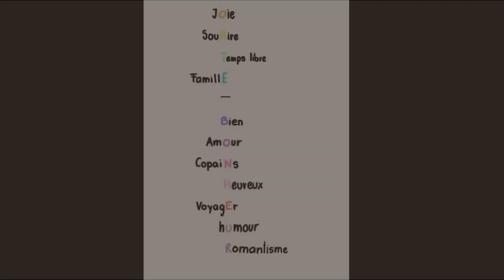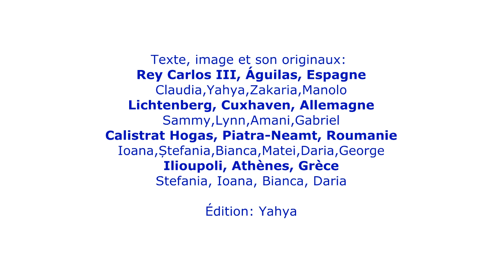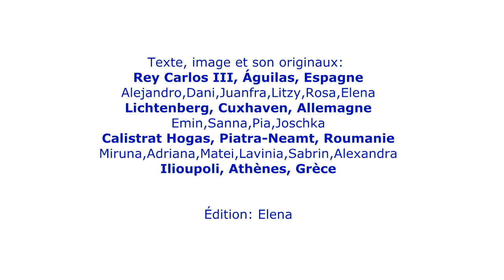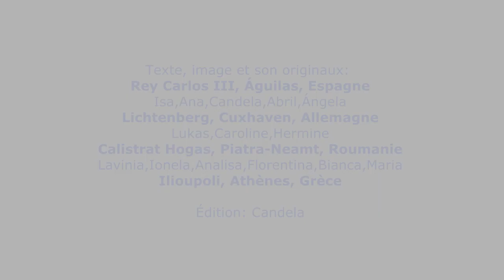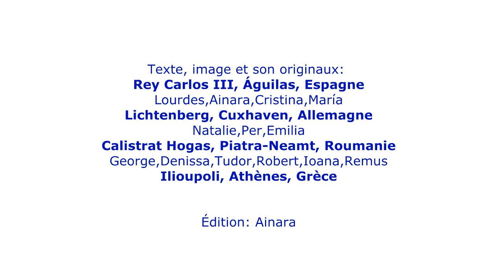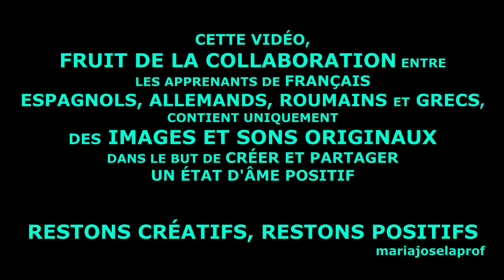POSITIF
Dans le cadre de notre projet eTwinning P.O.S.I.T.I.F., voilà une création collective à partir d'images et sons enregistrés par les auteur.e.s et qui éveillent chez eux/elles des émotions positives.
Le but était de se détendre et de retrouver la sérénité à travers la création d'une vidéo susceptible d'éveiller à son tour des émotions ou états pareils chez d'autres personnes. Bref, expérimenter ce sentiment de partager ce qui nous fait du bien. On y est arrivés ensemble: c'est ce qui compte, le voyage.